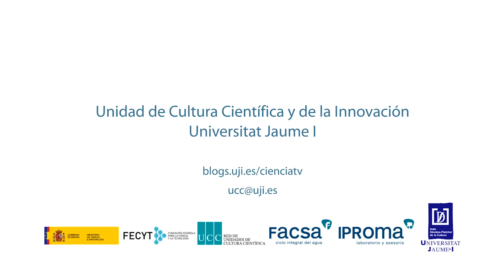Un millar de estudiantes participarán en la segunda edición de Firujiciencia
La feria de divulgación de la ciencia de la Universitat Jaume I Firujiciència duplicará en su segunda edición el número de talleres, ponentes y asistentes, estando prevista la participación de un millar de personas entre alumnas desde Infantil hasta Universidad, profesorado y familiares. Firujiciència reunirá el 7 de abril, desde las 11.00 hasta las 13.00 horas, en elvestíbulo de la Facultad de Ciencias Humanas y Sociales, más de una treintena de talleres innovadores para experimentar en el aula y unos 300 ponentes enseñarán sus proyectos.